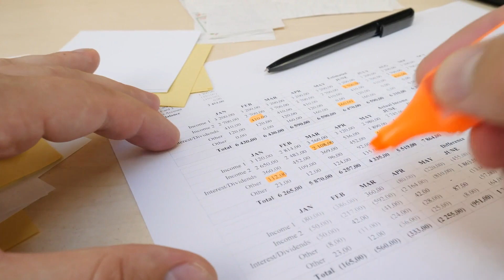Interest Rates To Rise In 2022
In a recent update, CBA indicated the RBA will raise the cash rate sooner than expected.

Governor Phillip Lowe initially said that the cash rate will be held until 2024. Australia's economy has recovered much faster from the COVID-19 pandemic than anticipated. Now it looks like the cash rate increase will be brought forward to November of 2022.

Join us today as we break down the need to knows of the coming interest rate rise.